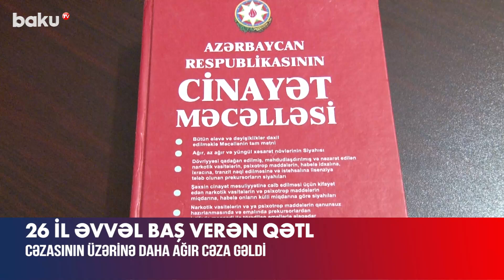26 il əvvəl baş verən qətlin detalları | Qatil neçə il azadlıqdan məhrum edildi?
26 il əvvəl baş verən qətlin detalları | Qatil neçə il azadlıqdan məhrum edildi?

26 il əvvəl törədilmiş cinayətə görə qəsdən adam öldürmə maddəsi ilə təqsirləndirilən Kərim Kərimlinin işi üzrə məhkəmə prosesi yekunlaşıb.
Bakı Ağır Cinayətlər Məhkəməsinin hakimi Səbinə Məmmədzadənin sədrliyi ilə keçirilən son prosesdə hökm elan edilib.
Belə ki, Kərim Kərimli 17 il azadlıqdan məhrum edilib. Dövlət ittihamçısı Ziya Mansurov isə onun 18 il azadlıqdan məhrum edilməsini məhkəməyə təklif edib.
Qeyd edək ki, 1933-cü il təvəllüdlü Zoyaxanım Rzayevanın 1997-ci il yanvarın 24-də yaşadığı evdə qəsdən öldürülməsi faktı ilə bağlı prokurorluq məlumat yayıb. Baş prokurorluq, daxili işlər orqanları və Ədliyyə Nazirliyinin Penitensiar xidməti tərəfindən həyata keçirilmiş koordinasiyalı tədbirlər nəticəsində Kərim Kərimli tərəfindən aralarında yaranmış mübahisə zəminində Zoyaxanım Rzayevanın xüsusi amansızlıqla qəsdən öldürməsinə əsaslı şübhələr müəyyən edilib.

26 il əvvəl baş verən qətlin detalları | Qatil neçə il azadlıqdan məhrum edildi?